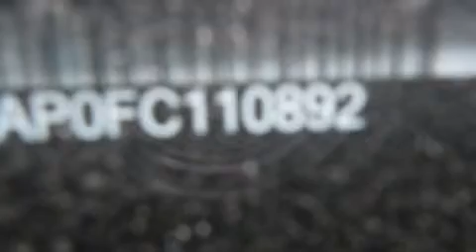New 2015 Nissan Altima San Antonio | Austin TX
We have been honored to serve the San Antonio TX area , we promise that your experience at our dealership will exceed your expectations ! Year : 2015 Make : Nissan Model : Altima Engine : 2.5L 4 cyls Trans . : CVT (Continuously Variable) Exterior : Brilliant Silver Interior : Charcoal w/Cloth Seat Trim Stock : 110892 Ancira Nissan 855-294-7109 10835 Interstate 10 West San Antonio , TX 78230